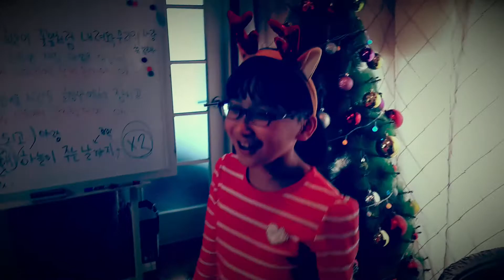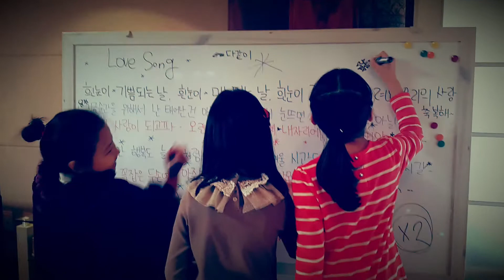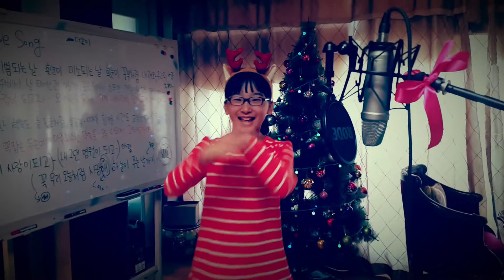LOVE SONG (COVER)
2015 Christmas Project.

My beloved pupils
(Daisy. Grace. Sarah. Alex)

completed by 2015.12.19